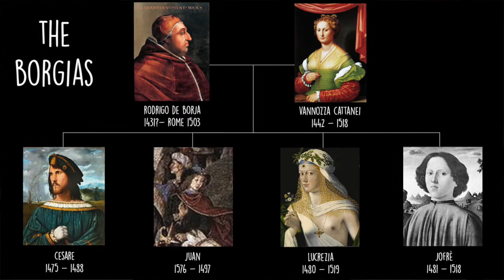Lucrezia Borgia: a biography. Because.. you know.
Brief biography about one of the most interesting women of the Italian Renaissance.
Was she an evil schemer? Or was she a woman living in the shadow of her family?